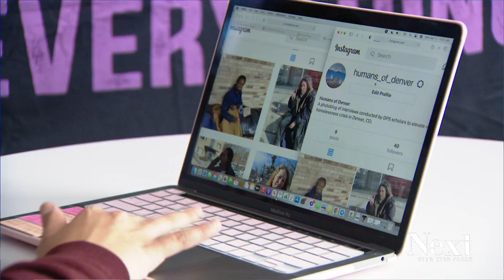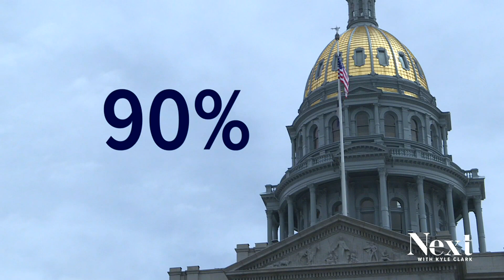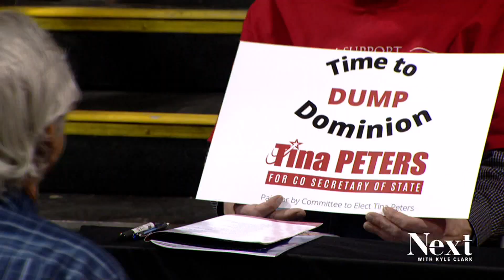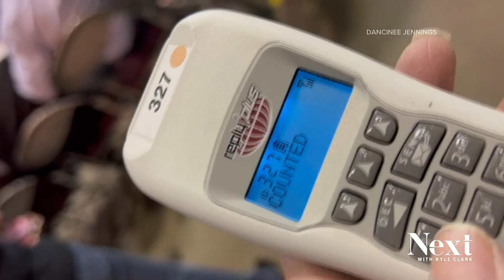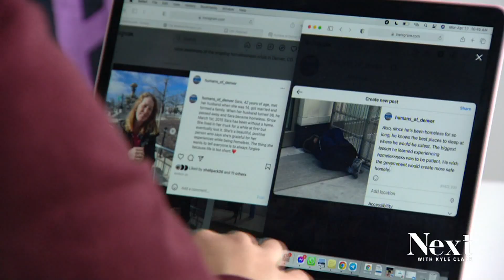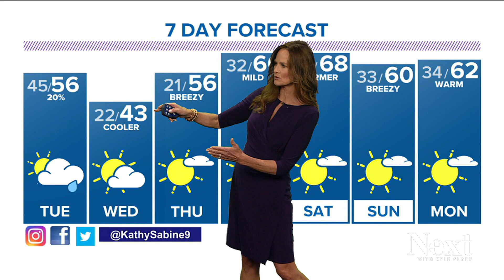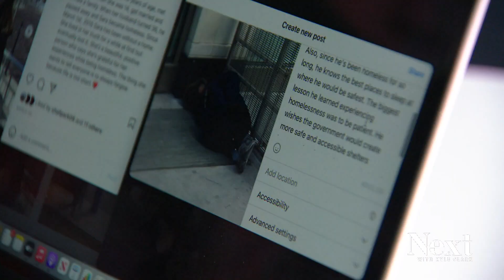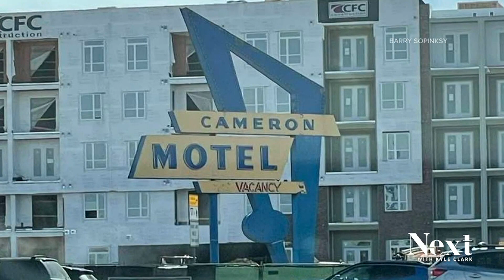GOP assembly recap; Next with Kyle Clark full show (4/11/22)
Charging high country visitors more to build affordable housing. - Colorado Republicans claiming election fraud turn on each other.